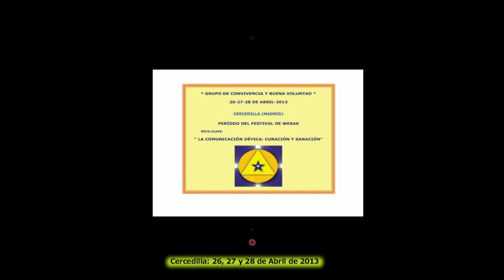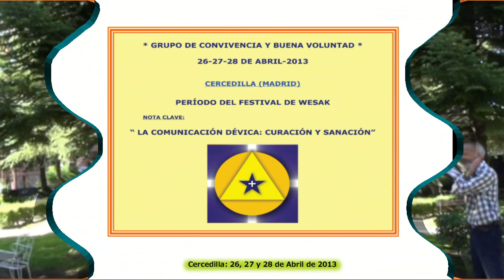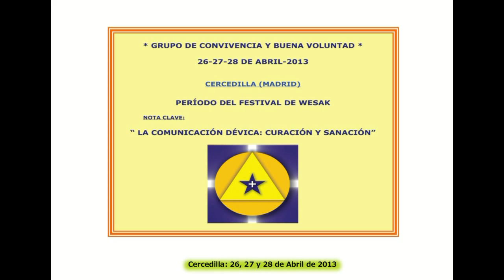2013-CERCEDILLA- Ejercicios de activación generales realizados por José Paco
2013-CERCEDILLA- Ejercicios de activación generales realizados por José Paco-Vídeo grabado por Antonio Fuster. Grupo de Convivencia y Buena Voluntad-26-27-28 de Abril-Nota Clave: La Comunicación Dévica: Curación y Sanación.

2013-CERCEDILLA-26-27-28-ABRIL-LA COMUNICACIÓN DÉVICA